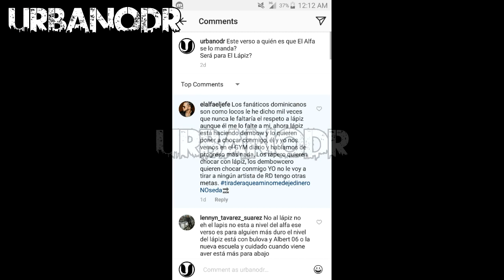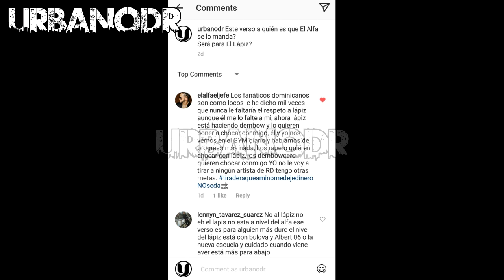EL ALFA Le CONTESTA a LAPIZ CONCIENTE Advierte "NO TENGO NECESIDAD DE TIRARLE Y NO ME SUMA DINERO"